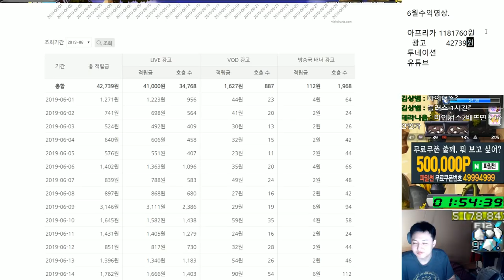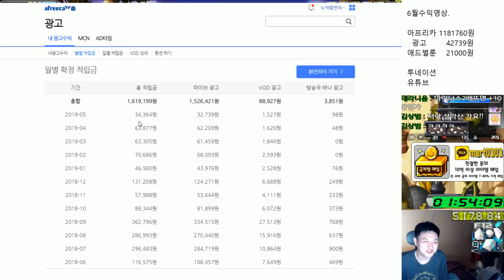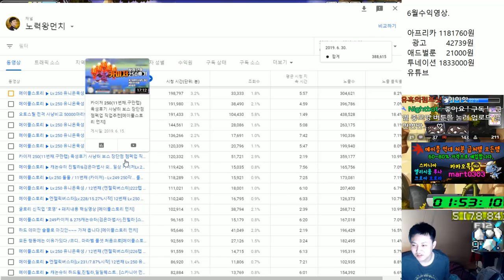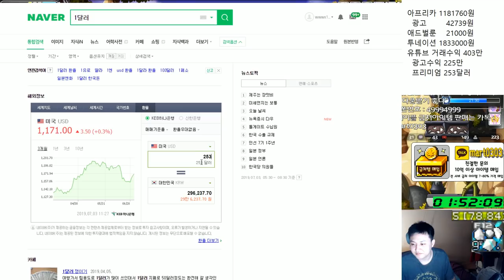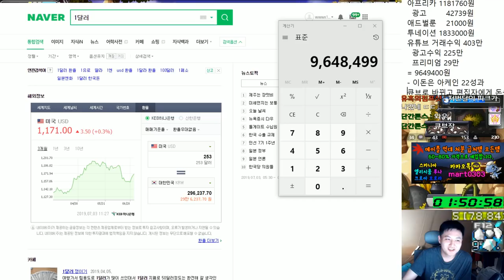22성 아케인 하나씩 만들각 - 6월 수익공개!![메이플스토리 먼치]